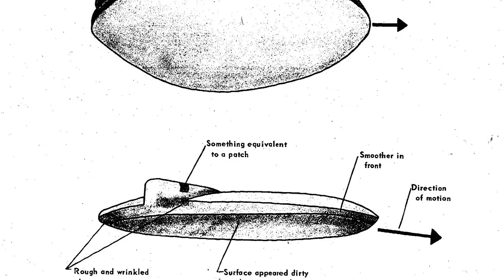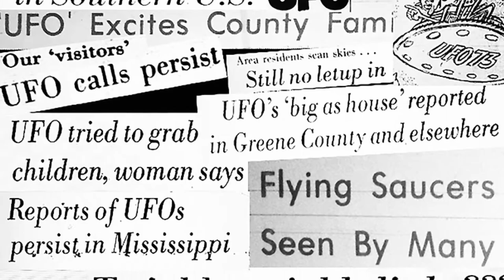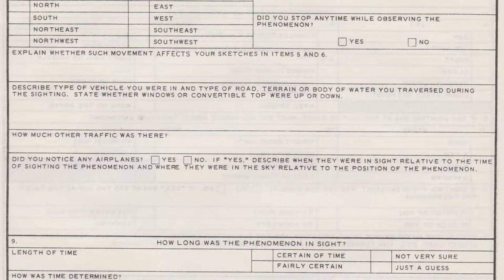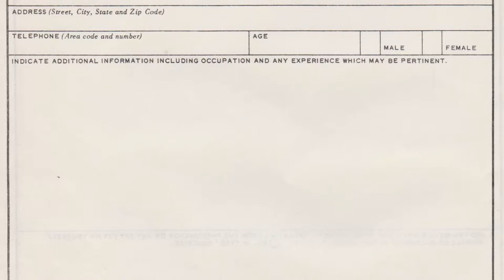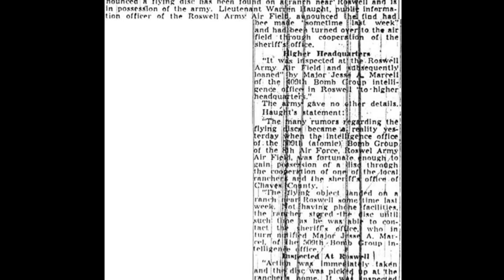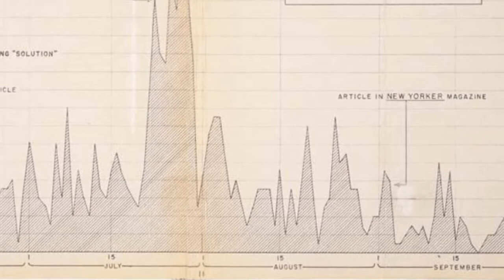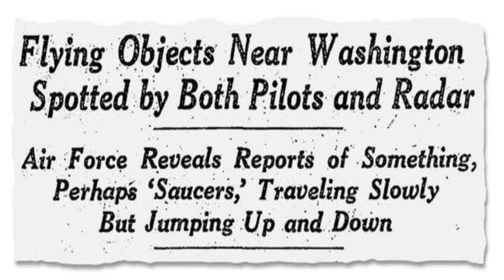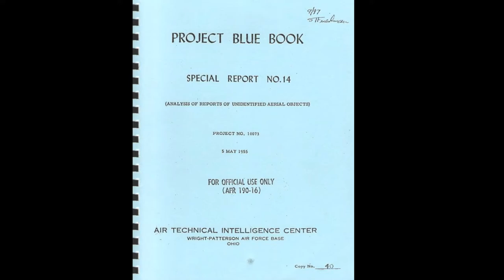Project Blue Book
Unidentified flying objects (UFOs) have long inspired curiosity and speculation, but when did our fascination with UFOs really take off? Project Blue Book began in 1952 and was monitored by the U.S. Air Force until the project's termination in 1969. During that time, experts investigated more than 12,000 reports of UFO sightings and these are the conclusions.